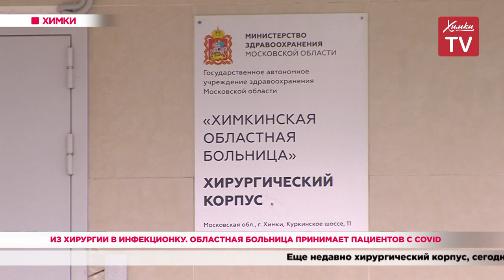Из хирургии в инфекционку. Областная больница принимает пациентов с COVID. 21.04.20